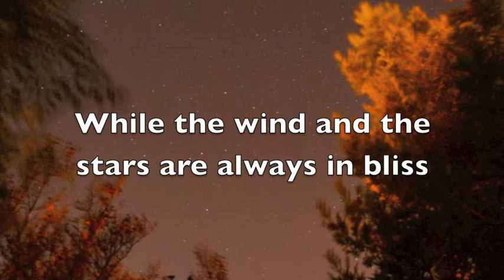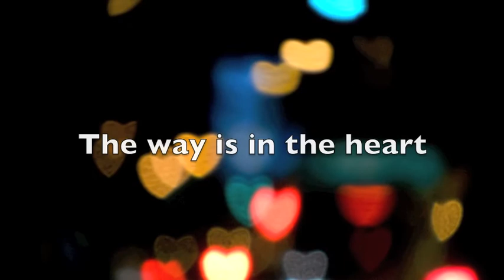Pure Love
Video and quotations by Will